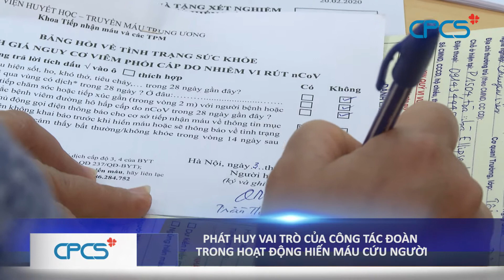Phát huy vai trò của công tác Đoàn trong hoạt động hiến máu cứu người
Hưởng ứng tháng thanh niên, hướng đến kỷ niệm ngày 26/03, Đoàn thanh niên cộng sản Hồ Chí Minh Tổng cục Dân số - Kế hoạch hóa gia đình, Cục Phòng, chống HIV-AIDS và Cục Quản lý môi trường Y tế phối hợp với Viện Huyết học và Truyền máu TW tổ chức ngày hội hiến máu “Giọt máu cho đi, cuộc đời ở lại”.